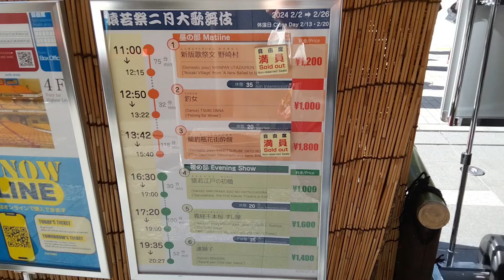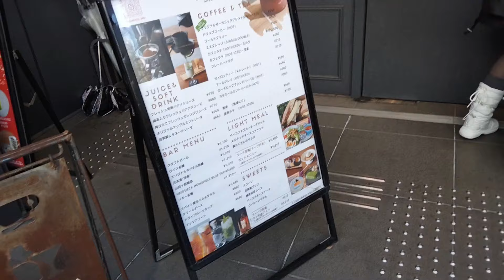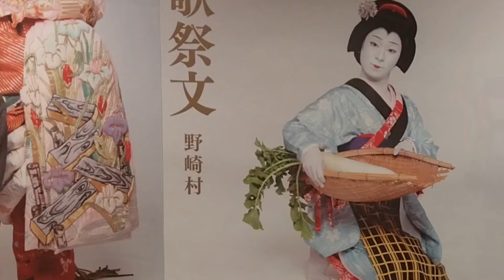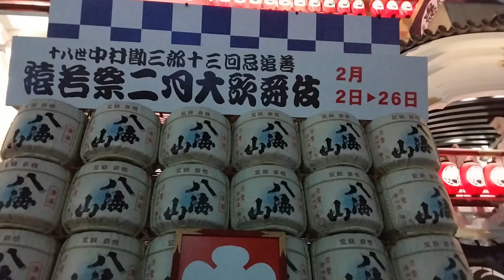【現場Vlog】#37 | 猿若祭二月大歌舞伎 | 歌舞伎座 | 歌舞伎オタク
2024年2月歌舞伎座の観劇Vlogです。

十八世中村勘三郎十三回忌追善

👉「猿若祭二月大歌舞伎」夜の部 初日ダイジェスト